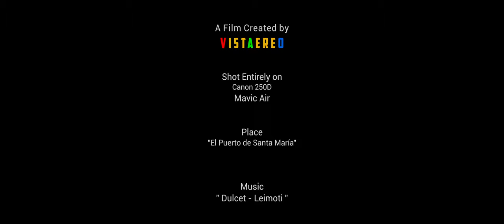Espigón de la Puntilla - El Puerto de Santa María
elpuertodesantamaria

►► Producciones Vistaereo, videos recreativos. ◄◄

► Canon EOS 250D y Mavic Air
► Editor: Davinci Resolve 16
► Resolución de grabación: 4K

► Dulcet - Leimoti